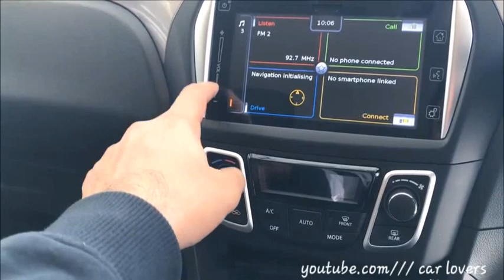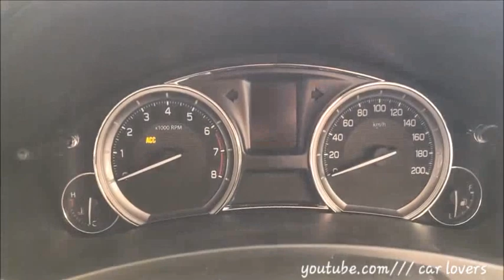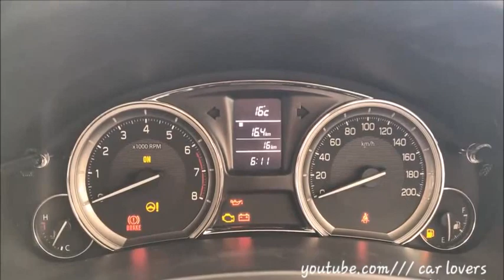New Maruti Suzuki Ciaz 2018 full real life review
The Maruti Suzuki Ciaz(also known as Alivio) is a compact car produced by Suzuki, developed to replace the Suzuki Sx4 sedan in Asian and latin american markets. The Maruti Suzuki Ciaz is available in both diesel and petrol varients. It is being offered offered with a 1.4 litre K-series petrol engine and a 1.6 litre VVT exclusively for the chines market and Fiat&apos;s 1.3 litre diesel engine.

Basic specification
# In petrol: K-14 B VVT DOHC,1373 CC engine,91 HP Power,130 Nm Torque,20 kmpl average,43 litre fuel tank,5-speed manual or 4-speed automatic transmission,1490 kg gross weight,190 kmph top speed

In diesel: DDis 200 smart Hybrid , DOHC1248 CC engine,88 HP Power ,200 Nm Torque,28 kmpl average,5-speed manual transmission,1595 kg gross weight

# 5 varients:&nbsp; sigma, Delta, Zeta, Alpha, S(sports)

# 7 colour:&nbsp; Red, Blue, Grey, Black, Silver, Brown, White

# Rs. 7.97 lakh - Rs. 11.78 lakh ( ex-showroo. Price,New Delhi)